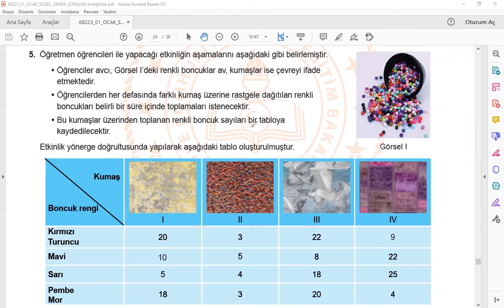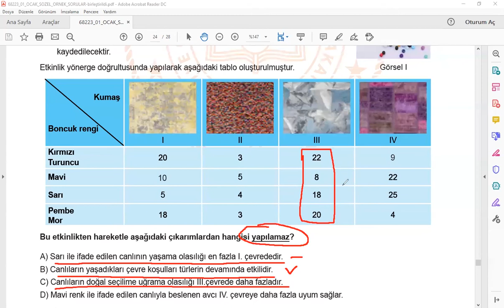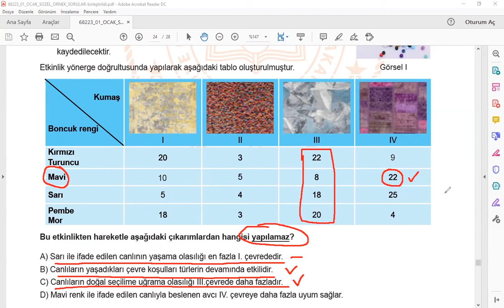Fen 5 Sorunun Çözümü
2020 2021 Eğitim ve Öğretim yılı Sınavla Öğrenci Alacak Ortaöğretim Kurumlarına İlişkin Merkezi Sınavı İçin Ocak Ayı Örnek Soruların Çözümleri